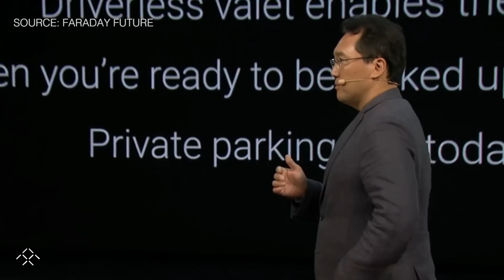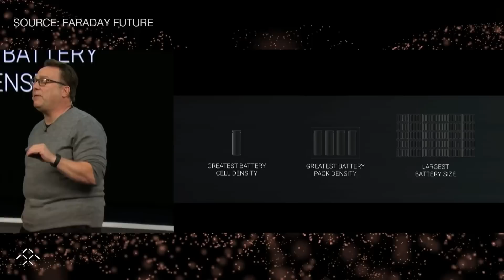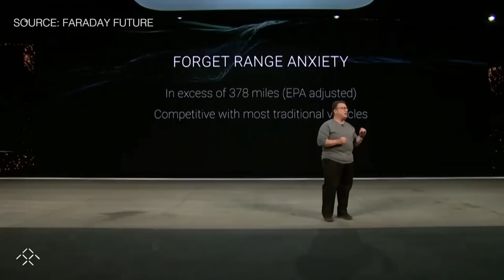Faraday Future's FF91 car announcement in 7 minutes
Faraday Future finally revealed its first production car, officially dubbed the FF91, tonight at CES 2017 in Las Vegas.